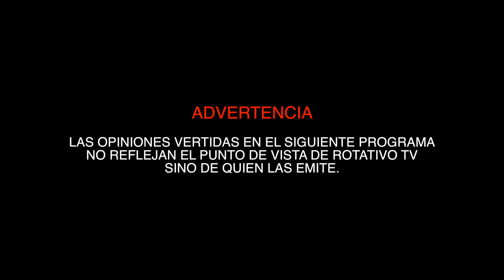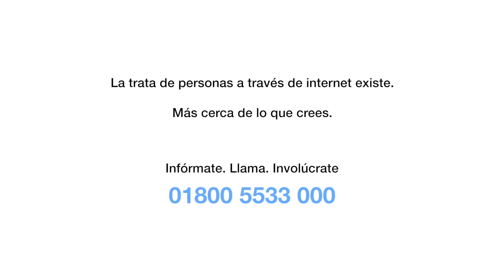José Alberto Couttolenc en Política En Corto I 23 de agosto de 2018